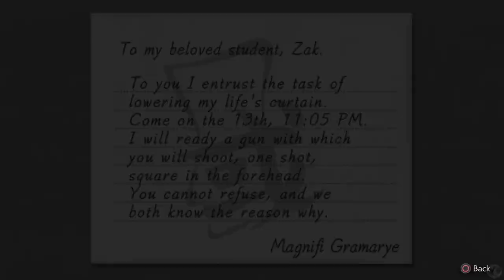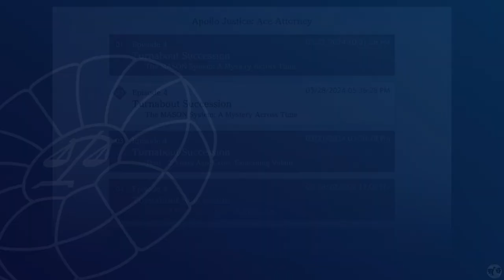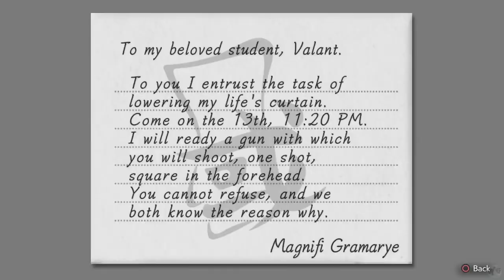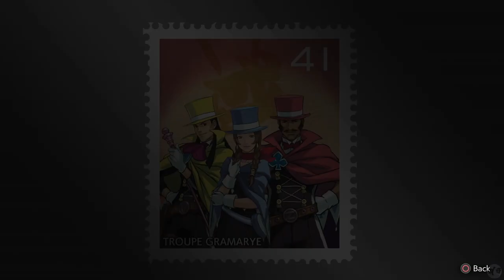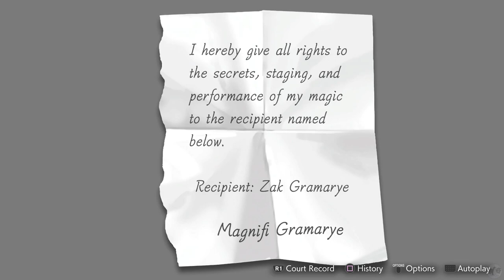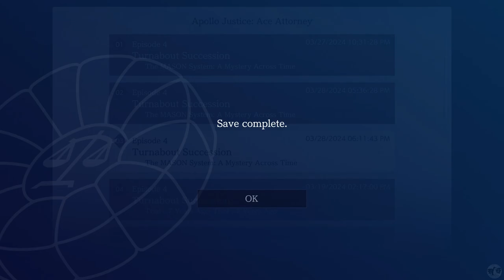Let's Play Ace Attorney Apollo Justice Part 31 [PS5] Revelations (Blind)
🐧 Welcome to our blind let's play Ace Attorney Apollo Justice part 31 for the PS5: Revelations. This is the Apollo Justice Trilogy Remaster, starting with game 1, Apollo Justice. This is our sixth Ace Attorney game on the channel, having played through the original Phoenix Wright Ace Attorney Trilogy and the two Ace Attorney Investigation games (check our link to all playthroughs below for those games). We will be playing every Ace Attorney game on the channel and are just about halfway through, so let us get started providing there is no objections!

🐧 Link to all our playthroughs, including this one, Ace Attorney Apollo Justice, the first game in the Apollo Justice Trilogy Remaster for the PS5

🐧 Thank you Capcom and all those who contributed to this game, including Keisuke Yamakawa and Takeshi Yamazaki.

🐧 About apollojustice : No about this time as I do not want to be spoiled anything here. Instead, our AI bot in discord Aiba has stated that this is the second favorite game in the Ace Attorney series behind only Trials and Tribulations. Considering I've enjoyed them all immensely so far, that makes me excited to see what is to come!

🐧 Reviews: 84% on release day for the remaster trilogy with an 8.1 user score for the original games.
- 100% Eurogamer: With the Apollo Justice Trilogy, Capcom has released what is probably the most successful Ace Attorney collection for the current console generation. Both the design of the 2D and 3D models in the RE engine and the bonus material are impressive. An excellent example of how to bring back aged games in a successful fan package for the current generation.
- 80% VG247: Whether Apollo Justice slightly shaky attempts to position itself as a stand-alone trilogy will prove an effective draw for new players remains to be seen, but of course it's an absolute must-play if you're already a fan of the series — and if you were drawn into the franchise through the last two remastered collections and haven't encountered these three games yet, you're in for a particular treat.

🐧 Chapters
00:00 Ace Attorney Apollo Justice
00:25 Intro
00:35 Misham
12:22 Vera
22:37 Valant
29:56 Revelations
1:00:18 Outro